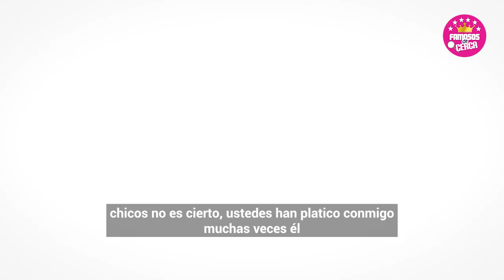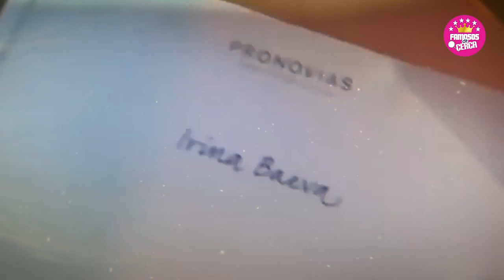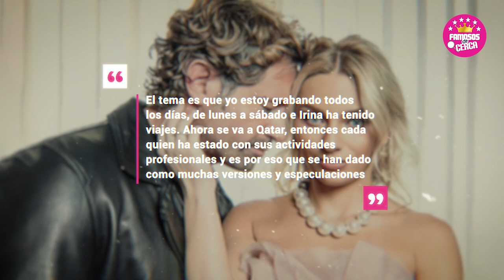⛔ Irina Baeva * 𝗥𝗢𝗠𝗣𝗘 𝗘𝗟 𝗦𝗜𝗟𝗘𝗡𝗖𝗜𝗢 Sobre Su Truene con 𝗚𝗔𝗕𝗥𝗜𝗘𝗟 𝗦𝗢𝗧𝗢 🔥🫢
EN EXCLUSIVA ! Irina Baeva DA LA CARA Ante su Ruptura Con Gabriel Soto.

 BIENVENIDOS!!!
chismes de farandula
escandalos
De primera mano
noticias
famosos mexicanos
mexico
el gordo y la flaca
estados unidos
farandula 2021
entretenimiento
farandula mexicana
chismes de famosos 2022
ventaneando
famosos
un nuevo dia
espectaculo
Hoy